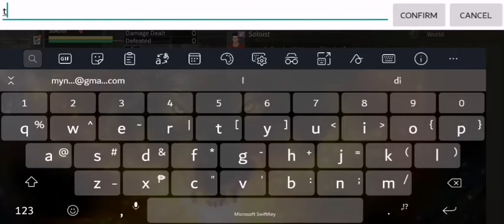Life after Weekly Mission (Hotel)